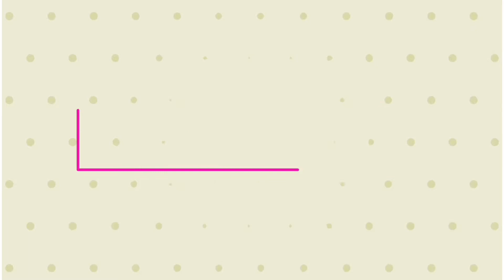Almoço e Janta em Família!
Se você gostou desse vídeo, clique no JOINHA, deixe um COMENTÁRIO abaixo dizendo o que você achou, COMPARTILHE o vídeo e se INSCREVA no canal se você ainda não é inscrito!

Gravação: Carlos Barreto
Edição: Isadora Barreto Luiz